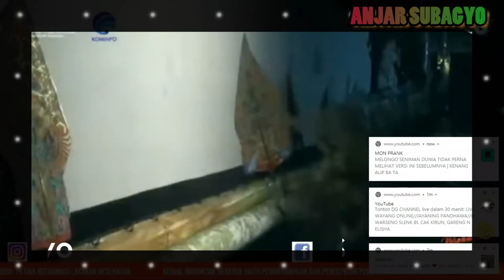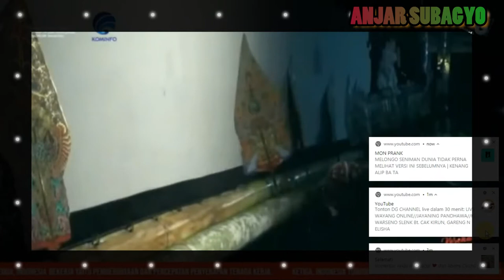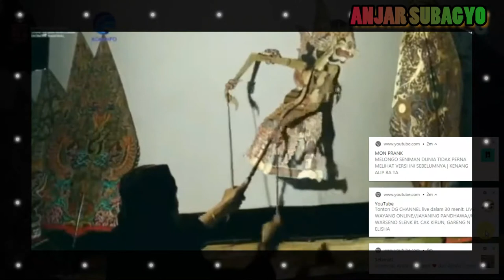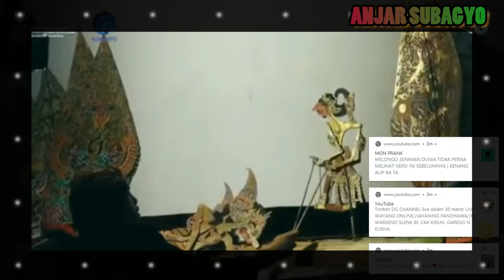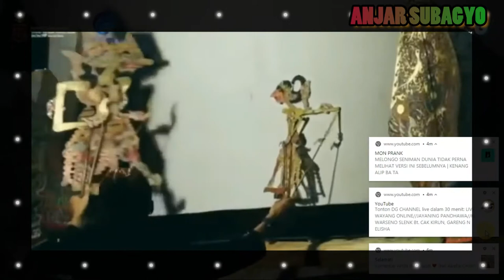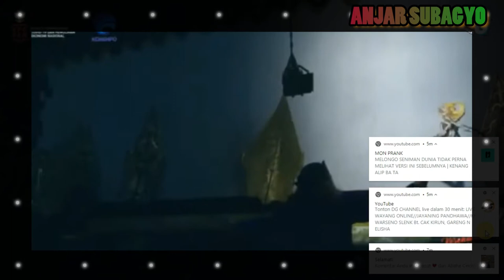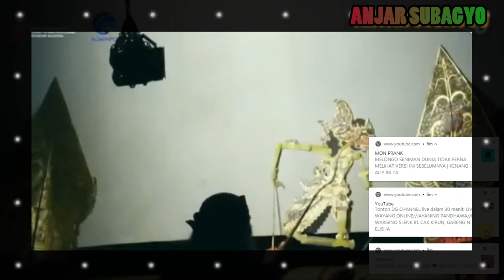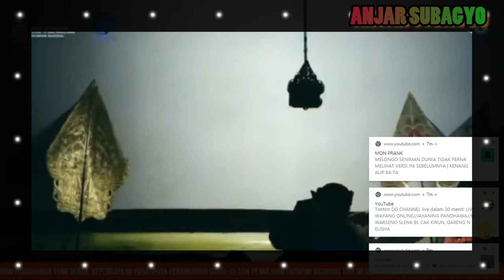⚫ SABET KI RUDI GARENG DAN KI ARYA GALIH || SESAJI ROJOSUYO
Rekam : HP Redmi Note 8 Pro
Editing Vidio : Filmora 9 dan sparkol
Thumnail : PiCsart
Editing Intro tulisan : Sparkol

🔴 = tutorial
🔵 = motovlog
🌎 = pertanian
🅰️ = umum
❤️ = musik relaksasi
💙 = kuliner
💚= testimoni dan produk
🎵 = musik smule
⚫ = budaya